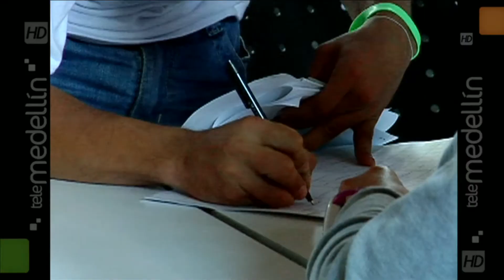Polémica por estadísticas de despojo de tierras en Antioquia [Noticias] - TeleMedellin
La unidad de restitución de tierras en Antioquia desmintió que en el departamento haya más 360 mil familias despojadas por grupos ilegales tal y como lo asegura la ONG Forjando Futuros.